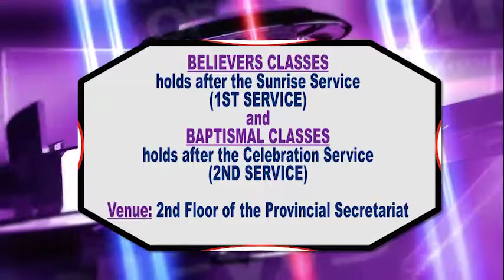NEWS BITS - SUNDAY 23RD APRIL 2017